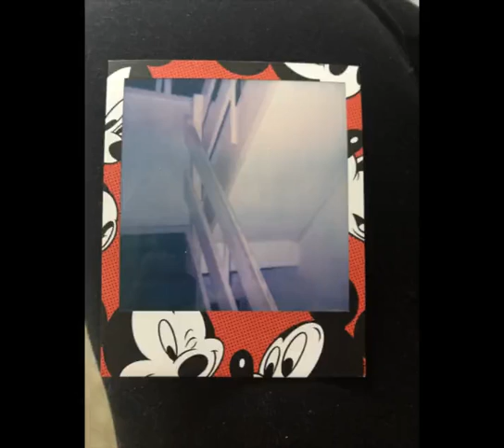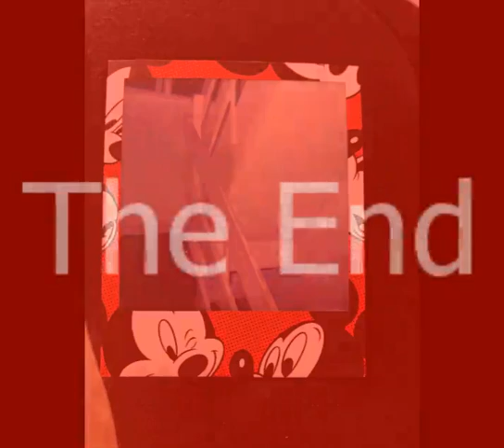Liminal Spaces 109 With B-RadGfromOV's "Gminor Part 22"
Enjoy this liminal space video!